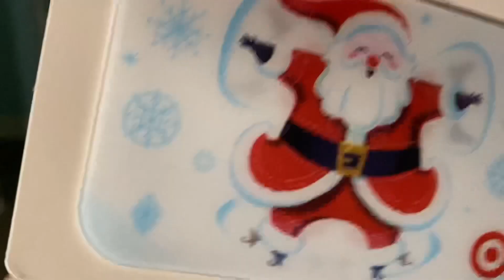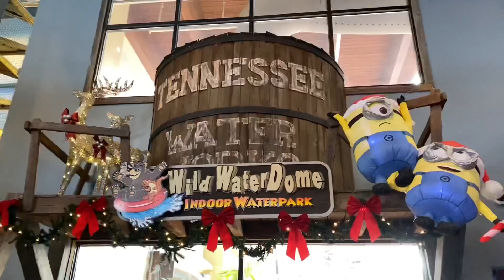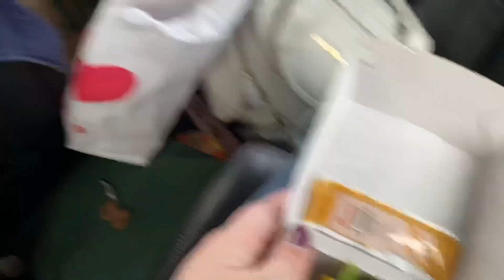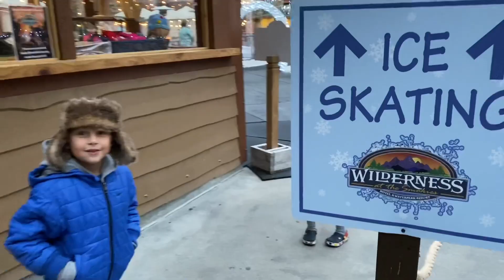Vlogmas 2020 | Day 3 | Shannan’s 27th Birthday & Ice Skating at Wilderness At The Smokies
It’s Shannan’s 27th birthday today! 🎉 We checked out of the Margaritaville Island Hotel and went to check into our new hotel, Wilderness at the Smokies! Ice skating in the cold - so perfect! What a great trip to Pigeon Forge, Gatlinburg TN!

family travel bloggers, family travel vloggers